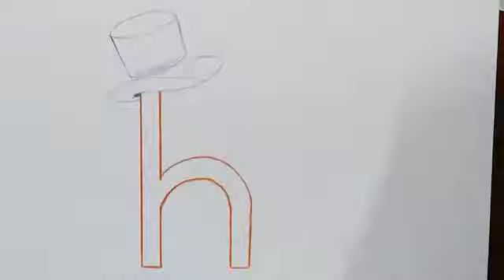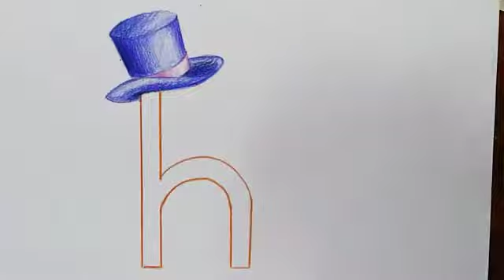HOW TO WRITE PICTURE LETTER "H" MR JAVED GILL